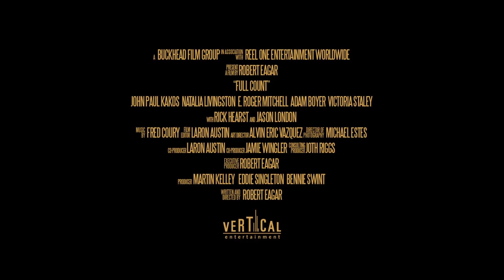FULL COUNT Trailer (2019) Robert Eagar Baseball Drama Movie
Check out the official trailer for Full Count starring John Paul Kakos!

An unfortunate chain of events forces a baseball phenom to give up his dream of playing college baseball to return home to the farm and town he fought so hard to escape.

In Select Theaters & On-Demand 10/25/19.
Directed by: Robert Eagar
Starring: John Paul Kakos, Natalia Livingston and E. Roger Mitchell